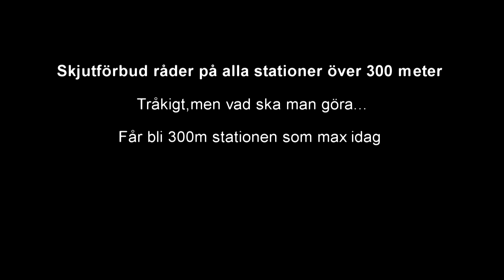LongrangeSweden -Snow everywhere!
Långhållsskytte i snön.
Vi kunde inte skjuta längre än från 300 meters stationen denna gången, så vi passa på att öva på att skjuta olika mål i snabb följd.

-Remington 700 police .308 med Vortex viper PST 6-24x50 sfp

-Tikka T3 varmint 6,5*55 med Vortex viper PST 4-16x50 sfp